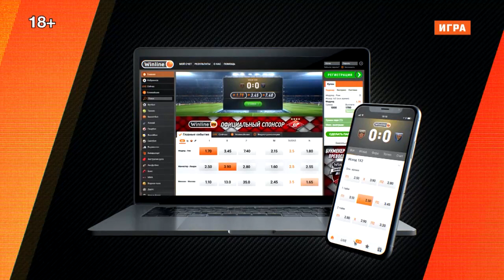Чемпионат Мира 2019 Четвертьфинал Португалия Сенегал